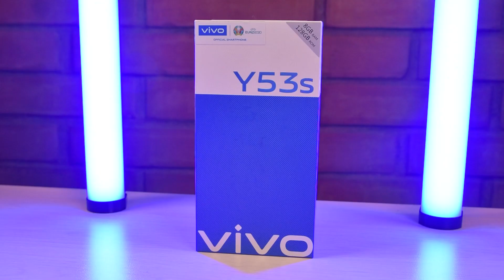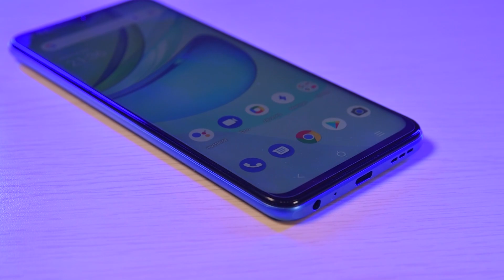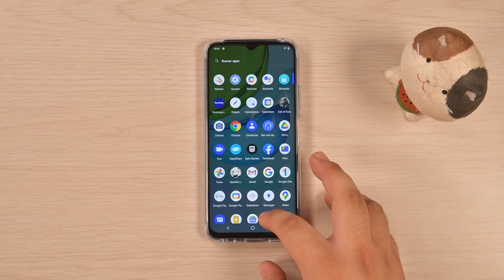Review & Unboxing del teléfono móvil VIVO Y53s